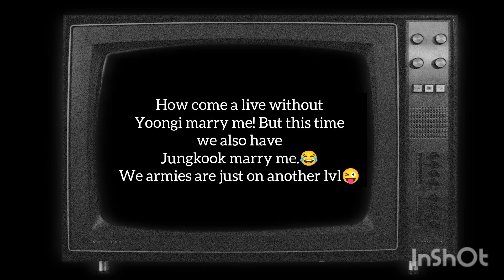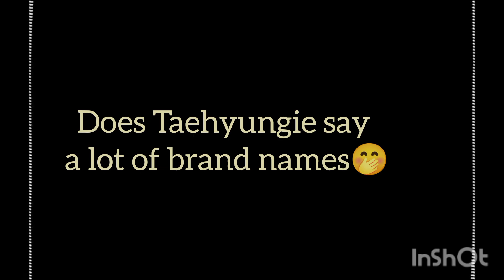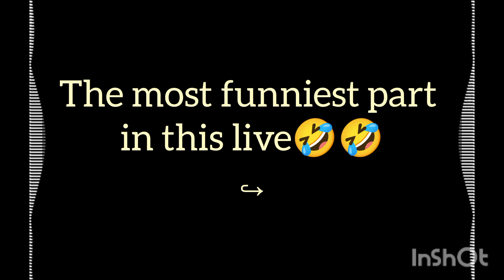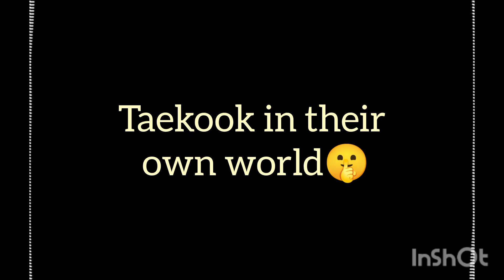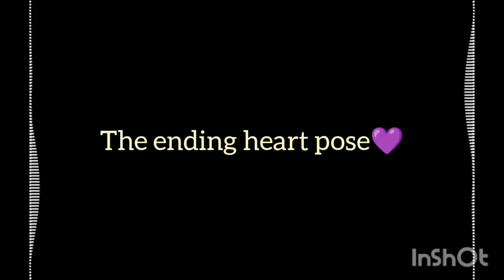Funniest moments from Hopevminkook live😂|Kpop_fixation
Hi everyone! Hope u guys like this vid.. This is my first attempt.. So do tell your suggestion in the comment section.. byee